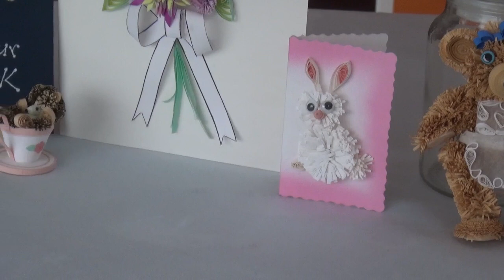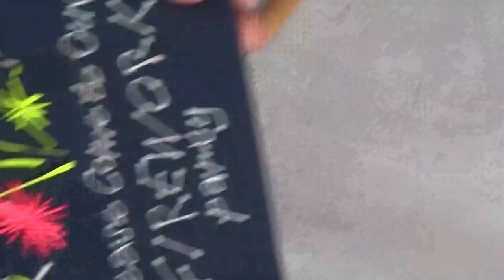Quilling - Jane Jenkins demonstrates Fringed Flowers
In this video Fellow of the Quilling Guild, Jane Jenkins, demonstrates the pom-pom and fringed flower technique. including variations on the technique and examples of how it can be used. You can see a full list of quilling techniques and terminology on the Quilling Guild

You can find a list of Quilling Guild members who provide tuition Many are able to provide online tuition.